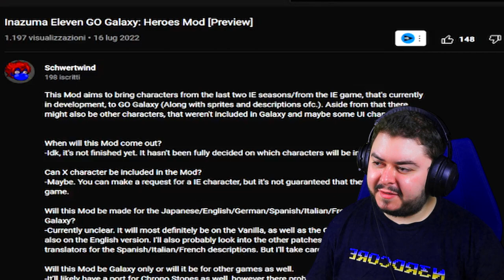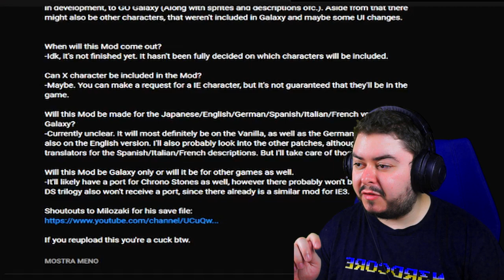Una MOD ASSURDA per INAZUMA GALAXY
Mod inaspettata e sogno bagnato di chi voleva Ares e Orion ingame!